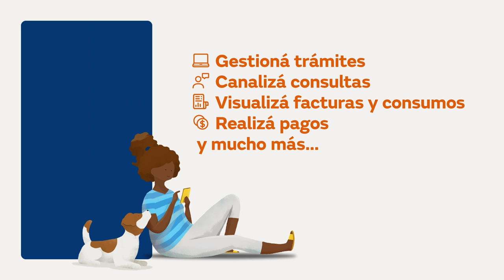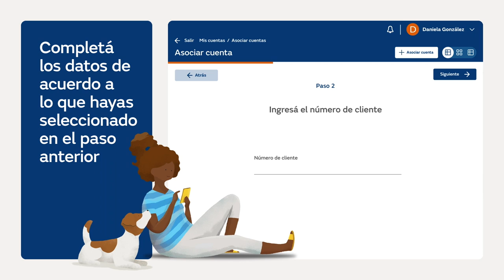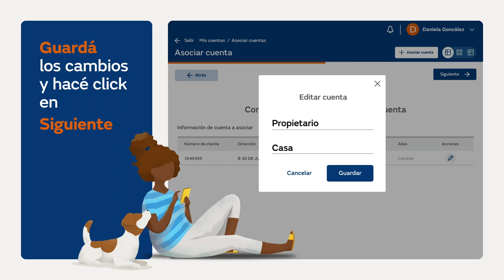Oficina Virtual - Naturgy Argentina